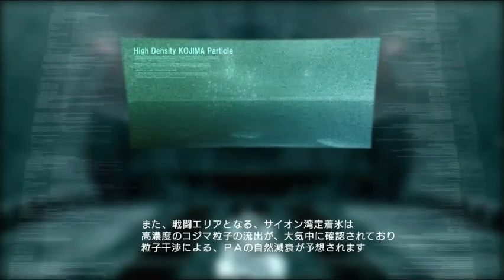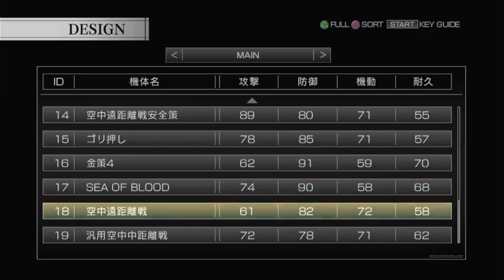Armored Core 4 60-70h of Playtime Passed 2023-08-07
Including failures.
There's unwanted noise in the audio in the middle of the video.